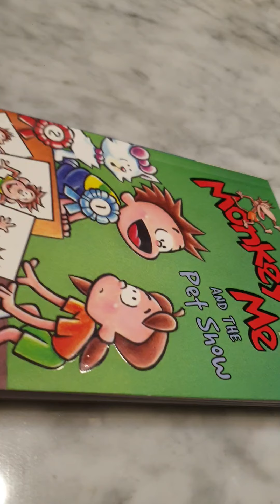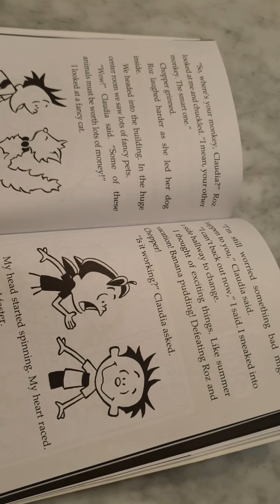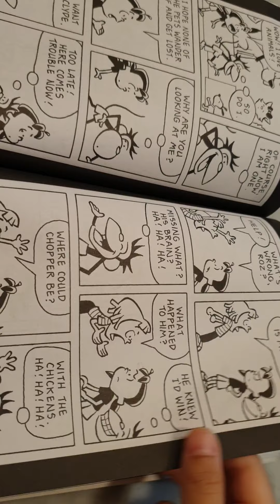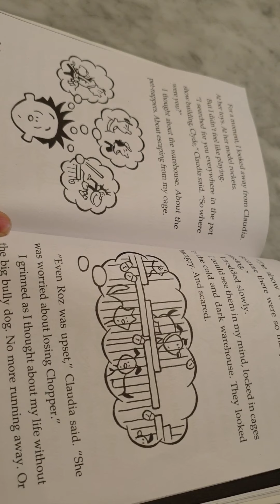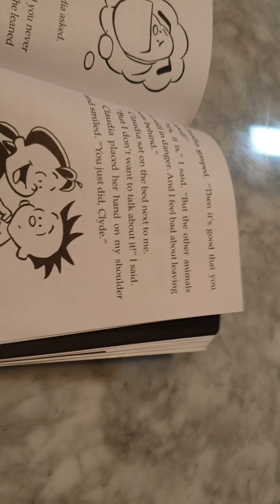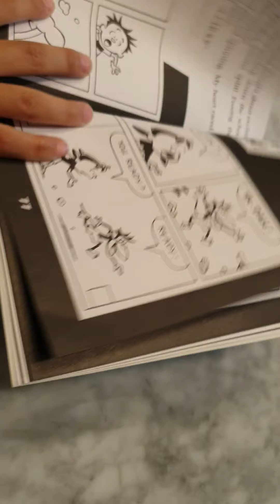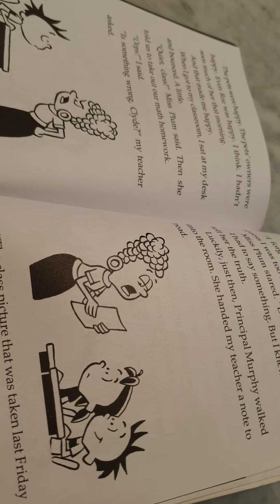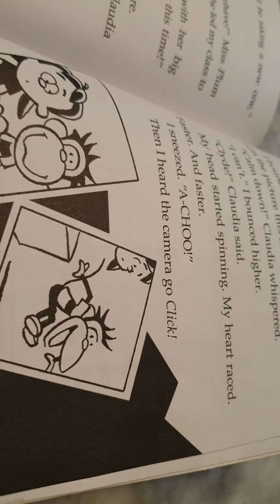Monkey Me and the pet show ch. 8 to the end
Monkey Me and the pet show